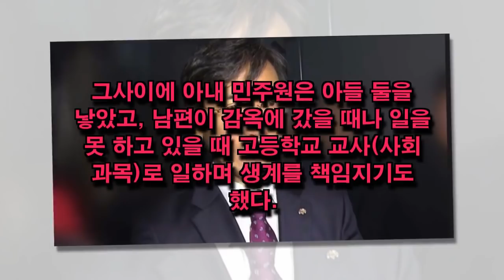안희정 : 아내 안희정 남편을 죽이고 싶다....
화장기 없는 얼굴, 딱 봐도 170cm는 족히 넘는 큰 키, 굽 낮은 구두에 바지 정장을 입고 뚜벅뚜벅 걸어와 조용히 인사를 건네는 그녀. 안경 너머로 눈빛이 인상적인 그녀는 안희정 충남도지사의 아내 민주원씨다.
내 동영상을 시청 해 주셔서 감사합니다.
재혼 남편과 재혼 남편과 이혼이유 # 식사망